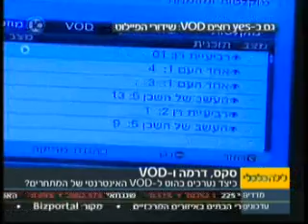סקס, דרמה ו - VOD בלילה כלכלי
ה VOD של HOT חוגג 5 שנים ומשחרר כמה נתונים מעניינים
בנהריה רואים תוכניות בריאות, בפתח תקווה מכורים לתוכניות בישול, בתל אביב טוחנים את ערוץ 8 ודווקא ירושלים (!) היא בירת האירוטיקה ...
מה התוכנית הכי נצפית בוי או די?? כמה אנשים ראו פרק אחד של הבורר?
אייטם מעניין  ששודר ב 23/2 בלילה כלכלי בערוץ 10